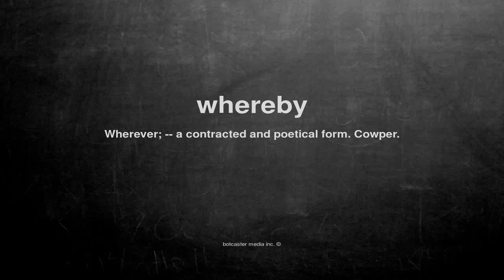What does whereby mean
What does whereby mean in English?